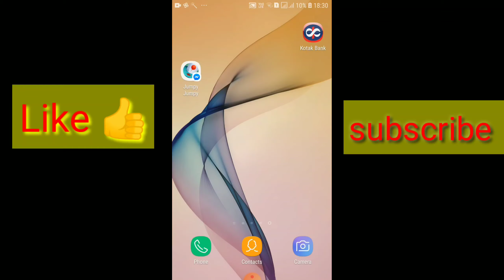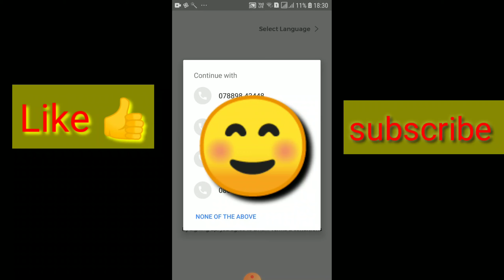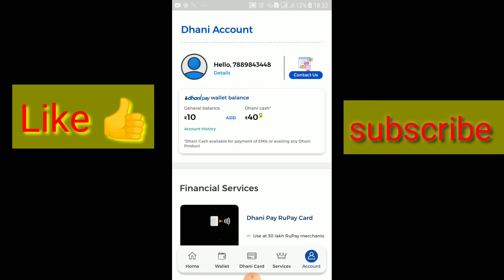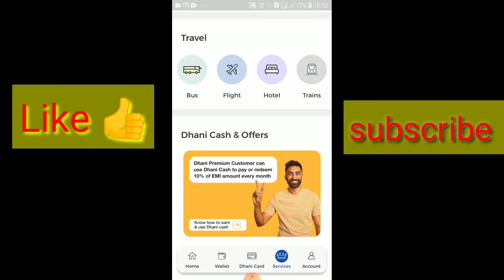Earn Rs. 50 of each Referral | Loot offer by Dhani app | Earn 1000 per day | Jammu Reacts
Earn 1000 Rs per day by Referring this app to others and in every download  you will get 50 rs for each download...